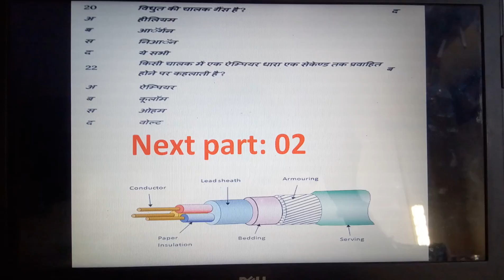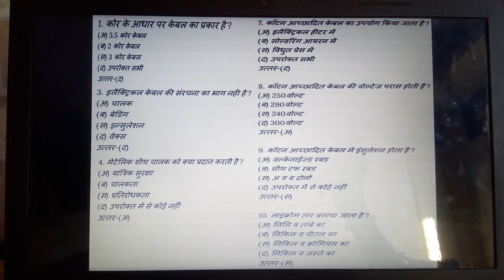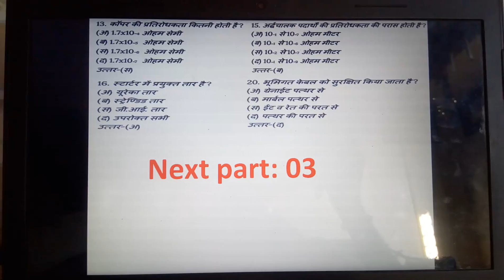Cables part 2